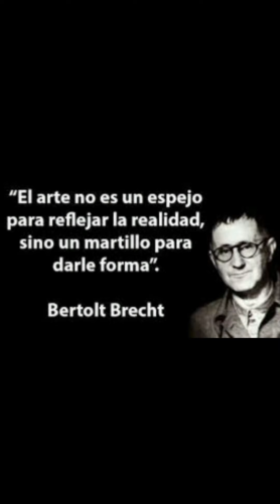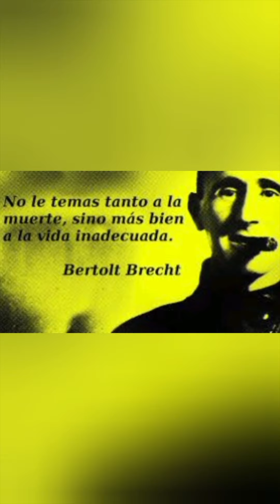Taller de Teatro - Brecht (1)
- Espacio teórico teatral virtual  -
"Bertolt Brecht y su efecto de distanciamiento"
Profesora: Maria Jose Mihaljevich
Capítulo 1: Breve introducción Bertolt Brecht.
Quién es, cuál fue su contexto, y su propuesta como dramaturgo y teórico teatral.
Las imágenes y escenas utilizadas como ejemplos en estos videos, pertenecen a los alumnos del Taller de Teatro de Cultura y a escenas de películas populares para ejemplificar cada concepto.
Directora: Daiana Olmo